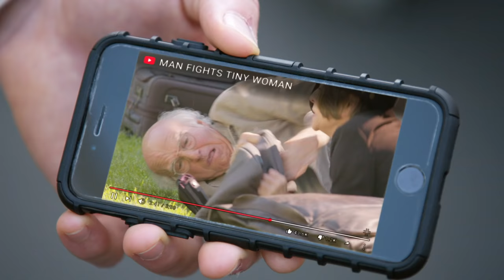Curb Your Enthusiasm: Take the Rest of the Day Off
It all comes crashing down.